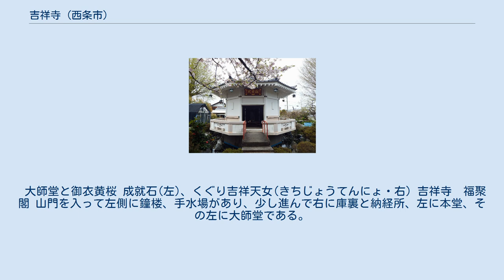吉祥寺 (西条市)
吉祥寺（きちじょうじ）は、愛媛県西条市にある真言宗東寺派の寺院である。
密教山（みっきょうざん）、胎蔵院（たいぞういん）と号し、四国八十八箇所霊場の第六十三番札所である。
本尊は毘沙門天（当寺では「毘沙聞天」と表記）。
毘沙門天を本尊とするのは、四国八十八箇所では本寺のみである。
 本尊真言：おん べいしら まんだや そわか ご詠歌：身の中（うち）の悪（あ）しき悲報を打ちすてて　みな吉祥（きちじょう）を 望み祈れよ 納経印：当寺本尊（四国八十八箇所63番、四国(東予)七福神） 寺伝によれば弘仁年間（810年-823年）に空海（弘法大師）が光を放つ檜から毘沙門天・吉祥天・善賦師童子を刻み、安置したのが起源といわれる。
 そのころの寺は、坂元山（現在地より南へ約2kmほど登った標高368m地点 ）にあり、塔頭を21坊も有するようになっていたが、豊臣秀吉の四国征伐の際に全山焼失した。
詳しくは1585年（天正13年）に小早川隆景が高尾城を攻めたとき、その山中にあった当寺も兵に放火された。
本尊は助けだされ麓の大師堂のあったところに移されていたが、万治2年（1659年）に塔頭の檜木寺（かいぼくでら)と合併して現在の地に再建された。 昭和51年(1976年)、当時の住職が発起して周辺の札所にて「四国東予七福神霊場」を開創した。 なお、インドのVaiśravaṇaにあたる尊格は、日本では漢訳経典（不空訳『毘沙門天王経』など）に基づき「毘沙門天」と表記するのが普通だが、当寺では「毘沙聞天」の字をあてている。
 大師堂と御衣黄桜 成就石(左)、くぐり吉祥天女(きちじょうてんにょ・右) 吉祥寺　福聚閣 山門を入って左側に鐘楼、手水場があり、少し進んで右に庫裏と納経所、左に本堂、その左に大師堂である。
 外観 芝之井 空海（弘法大師）の御加持水と伝わる。
 ^ 五来重「四国遍路の寺　上」164ページより ^ 五来重「四国遍路の寺　上」162ページより ^ 先達教典　四国八十八ヶ霊場会 平成18年12月1日発行　275ページより